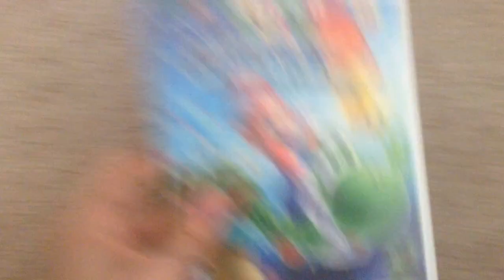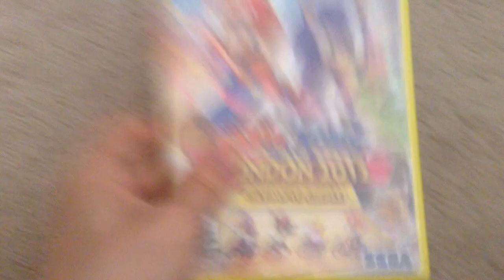My Mario Video Game Collection (2018 Edition) (Part 2)